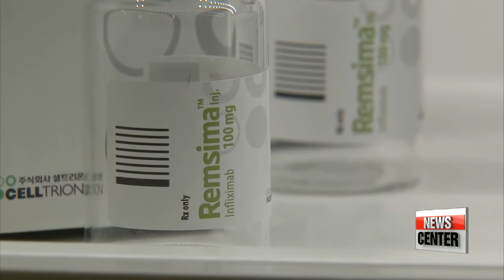S. Korea eyes future growth in global biopharma industry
셀트리온 미국 진출 성공...바이오 시밀러 산업 및 수출 전망
  Celltrion, now one of South Korea's most well-known pharmaceutical companies... has successfully entered the U.S. market with the recent FDA stamp of approval it received for Remsima,... its first biosimilar drug.
So... just how significant is this leap for the Korean bio health industry?
Lee Unshinn explains.
Last Wednesday, Korean pharmaceutical firm Celltrion received the U.S. Food and Drug Administration approval for sale.
South Korea's very first biosimilar successfully entering the U.S. market is significant for many reasons.
 One of the most important being that as of 2010, the U.S. accounted for about 46 percent of the global biologics market, according to Forbes Magazine.
The company's biosimilar "Remsima," developed to treat patients with autoimmune diseases, is expected to bring in 2 billion U.S. dollars annually from the American market alone.
So what exactly are the advantages of biosimilars compared to other biologics and chemical drugs that the mass market has been familiar with so far, and how are they so marketable?

It's widely known that due to the complicated process of development, biologics cost more to produce than chemical drugs.
But what makes biosimilars so appealing is that they could be as inexpensive as common medicines.

" The biggest advantage of biosimilars are its affordability. And along with that, though it's called biosimilar because it's supposed to be almost identical to the pre-existing medications, it's safe to expect they are just as effective as the originals."

In a way, biosimilars are generics of biologics in terms of affordability and South Korea is trying to catch up to the global market and potentially get ahead.

"Korea's getting closer, step by step, to become a bio health industry giant. The country's bio-techology is showing speedy development."